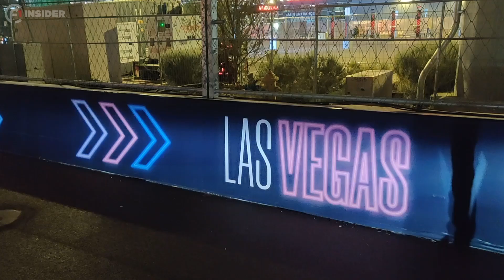Streckenrundgang in Las Vegas! | Formel 1 2023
F1 Insider Reporter Frederik ist für euch den Stadtkurs von Las Vegas abgelaufen. Im Video zeigt er euch die Hotspots der Strecke.